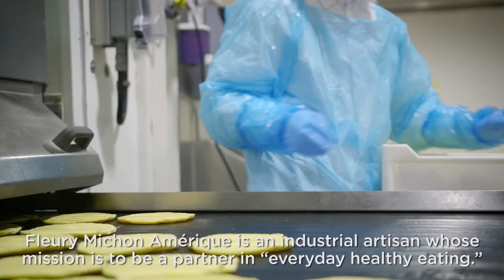Invest, develop, propel - Fleury Michon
In this short videos serie, DEV gives voice to its clients who explain how they have used DEV’s services to support their entrepreneurial skills and propel their businesses. This week, Fleury Michon, an airline catering leader located in Rigaud.